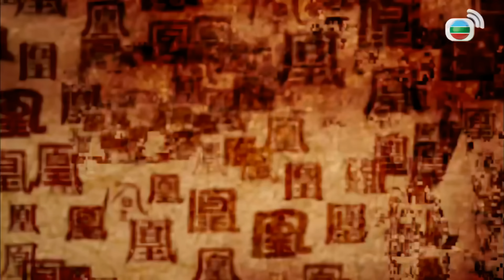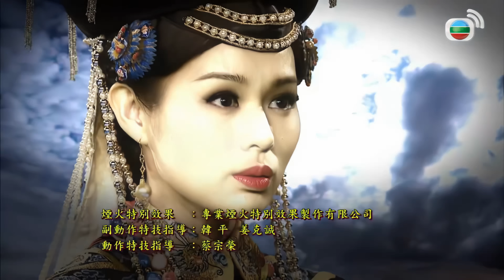胡定欣(彩藍)轉向宣萱(伊蘭)哭着道歉｜TVB Drama 萬凰之王 4K 60FPS 8/31｜胡杏兒 宣萱 黃淑儀 陳錦鴻 胡定欣 陳山聰｜國語中字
胡杏兒 宣萱 黃淑儀 陳錦鴻 胡定欣 陳山聰 主演｜萬凰之王 Curse of the Royal Harem 4K 60FPS 8/31｜TVB Drama

沅宛藉詞獎勵彩藍為自己辦事多年，決定將她許配予脾氣怪張的容公公，並即時送上布料作嫁妝，嚇得彩藍表示願意接受杖打與「貓抓」的懲罰，也不要下嫁於他。彩藍眼看求饒不遂，只好轉向伊蘭哭着道歉，答應日後任勞任怨，奈何伊蘭表示只需要一個對自己忠誠的人，並招康復進度理想的彩喬擔任近身，彩藍頓失依靠。綿忻代兄　告誡大臣倩柔對妹夫穆章阿動之以情，希望他能夠在大殿上，替丈夫説好話；另外又以不同的方法，使朝中重臣紛紛轉投，表示舒明阿是無辜，齊聲要求道光釋放舒明阿。此時，綿忻帶天理教亂黨的頭顱來到大殿，順勢以逆賊警告一眾老臣子，別意圖迫道光就範，成功將大臣們迫退。但道光卻斥責綿忻自把自為殺亂黨，二人再次為施仁政與耍手段的問題上起分歧，道光一氣之下更將綿忻趕走。沅宛質問綿忻何以針對其父，他激動斥責因舒明阿貪贓枉法，導致堤壩工程施工不足，傷亡可數以萬計，沅宛以退為進，表示後悔與綿忻相識，並將他所贈的訂情指環丟掉，綿忻拾起斷開的戒指另有所想。彩藍苦惱快將下嫁，容公公竟在她面前出現，嚇得她拔腿就跑，終於跌倒地上。路過的道光見狀不禁慰問，彩藍不敢抹黑沅宛，只為自己的身不由己而嘆息，使道光身同感受，更送上手帕讓她包紮傷口，鼓勵她面對困難。道光與祥嬪品嚐家鄉火鍋時，沅宛突然派人送來許願如意結，使道光憶起一段往事，並趕緊往找沅宛。伊蘭路過許願樹，沅宛故意上前挑釁，氣得伊蘭出手怒摑沅宛，未料被道光目睹一切，勒令她向沅宛賠罪。綿忻表示真正貪贓枉法的是另有其人，道光遂將舒明阿釋放，誰知頤齡對此判決感不服，道光為了息事寧人，毅然以杖打製止頤齡於殿上大吵大鬧。伊蘭回家探望頤齡，對父親無辜被打感到痛心，決定要為他爭回一口氣。彩藍身穿紅衣於御花園懸樑自盡，御醫證實她氣絕身亡。沅宛發現她手握道光的手帕，遂往找他試探彩藍自盡的內情。道光承認曾與彩藍見面，並送贈手帕讓她包紮，沅宛為她未有透露尋死的原因，感到鬆一口氣。伊蘭等人於御花園拜祭彩藍，成妃等人紛紛猜測彩藍自殺的緣由，並推斷與沅宛安排她下嫁容公公有關，使路過的沅宛痛斥眾人一頓。